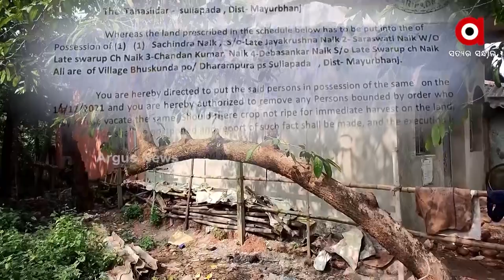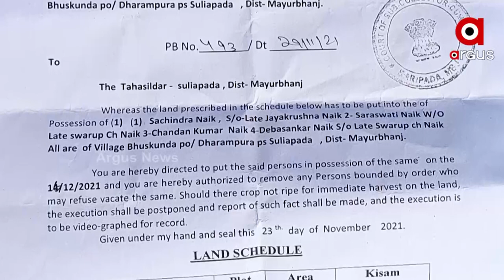Relation of 40 years Broken, Poor Family to Become Homeless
Poor family at the verge of losing home as neighbor tarnishes 40 year of relation.